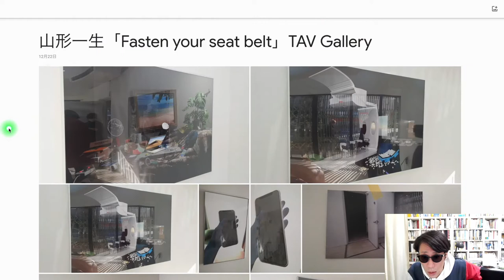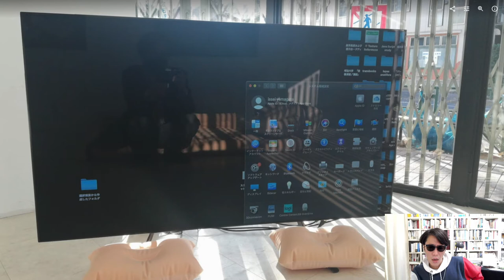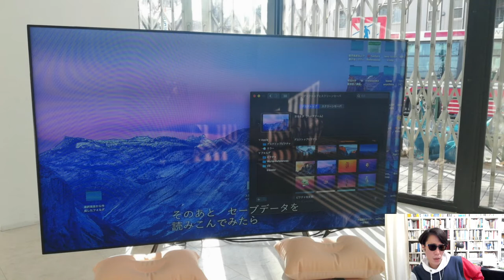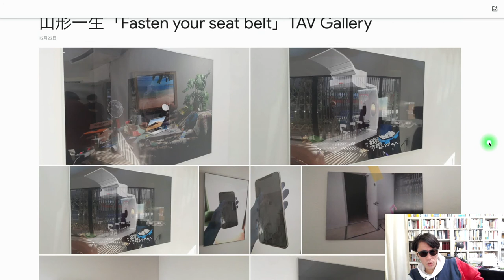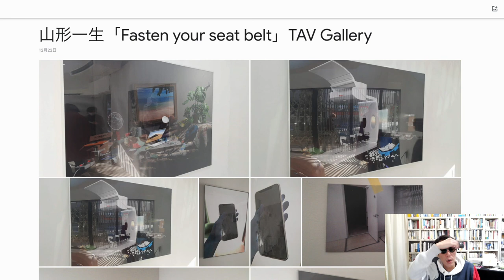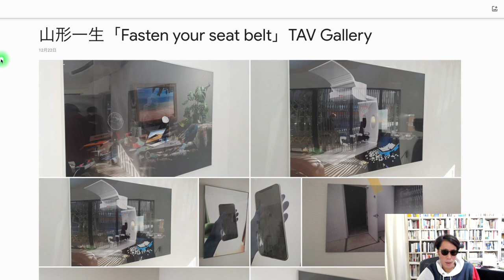山形一生 Issei YAMAGATA「Fasten your seat belt」TAV Gallery